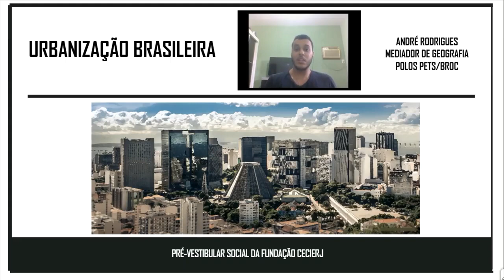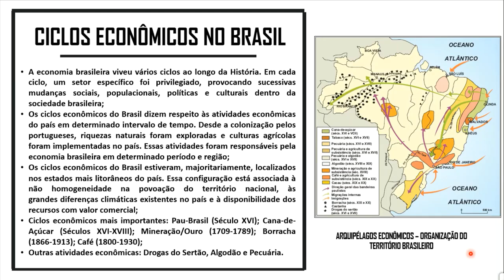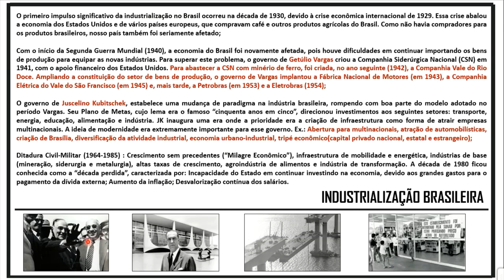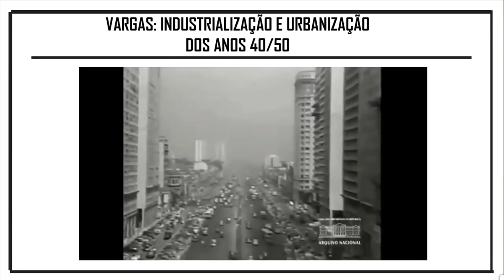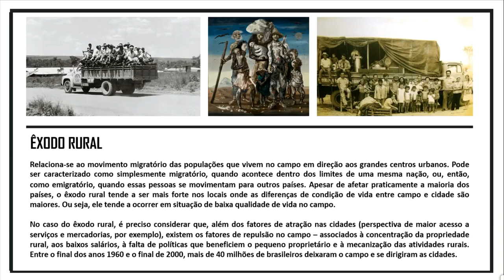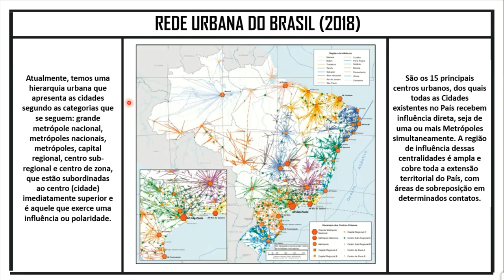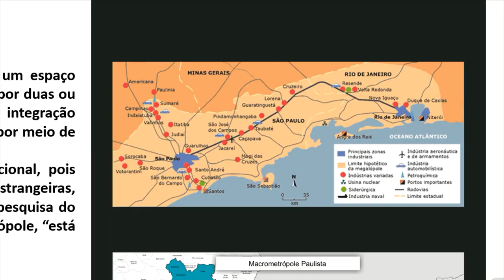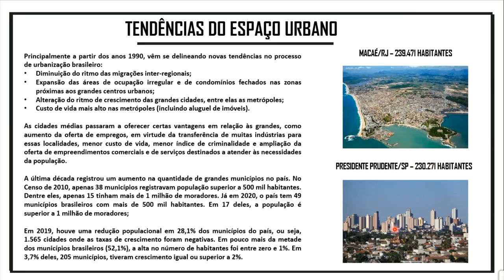Geografia - Semana 13: Urbanização Brasileira